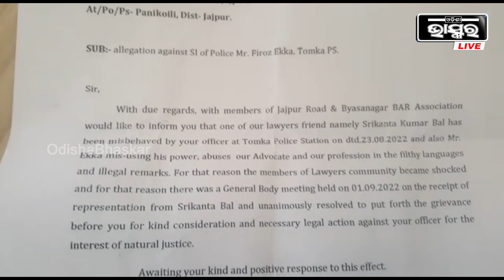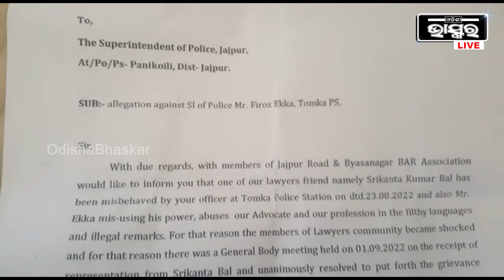ଥାନାରେ ଦୁର୍ବ୍ୟବହାର ମାମଲା ,ପୋଲିସ ଓ ଓକିଲଙ୍କ ମଧ୍ୟରେ ଶୀତଳ ଯୁଦ୍ଧ